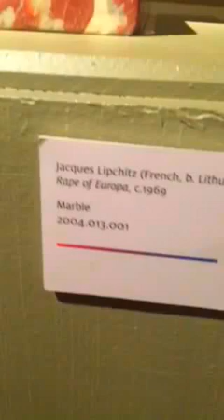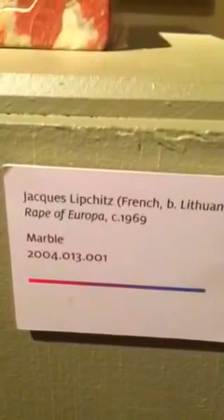Jacques Lipchitz Rape of Europea 1969 original Painting University of Arizona Museum of Art